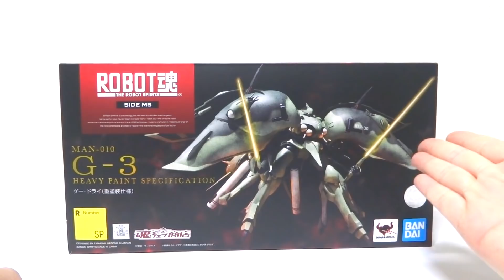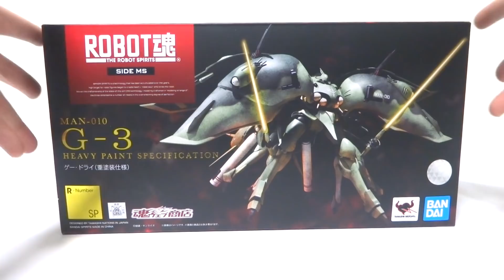【機動戦士 Zガンダム】ROBOT魂‹SIDE MS› ゲー・ドライ（重塗装仕様）ヲタファのガンダムレビュー / ROBOT DAMASHII MAN-010 G-3 GE DREI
「プレミアムバンダイ限定 ROBOT魂‹SIDE MS› ゲー・ドライ（重塗装仕様）」のレビュー！あのゲー・ドライが奇跡の立体化！
本当に買ってよかったです。最高！！！コメント待ってます(´ー`)/